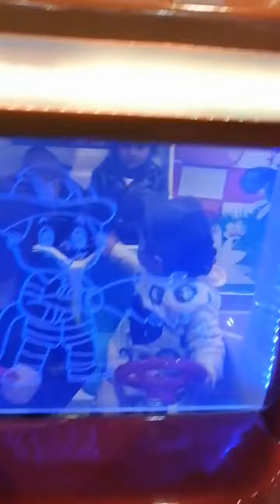Joyland Lahore/ iffi entertainment